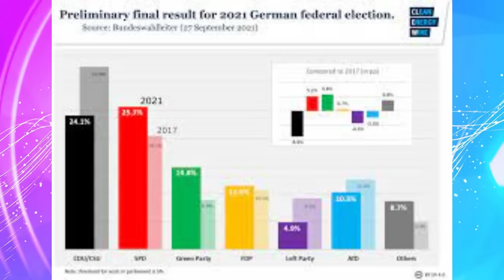Jstudio ~| አብ ልዕሊና ፖሎቲካዊ ሕጽቦ...ስብሓት ነጋ፣ ሰ/ኮርያ ሚሳይላት ሰዲዳ፣ ምስ ሓማስ ኢድ ዝጸንሖም ኣባላት።